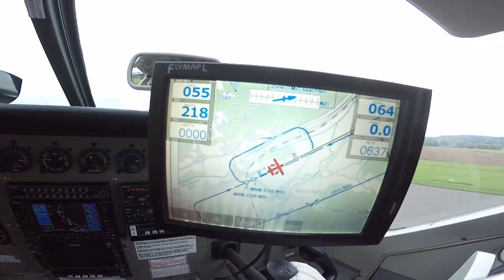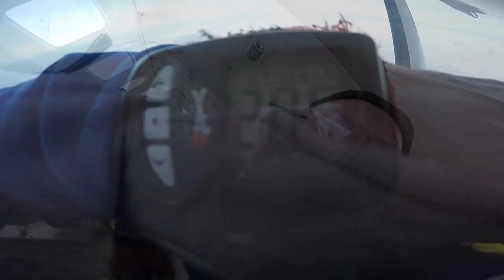Tandemsprung von Harald bei skydive nuggets in Leutkirch